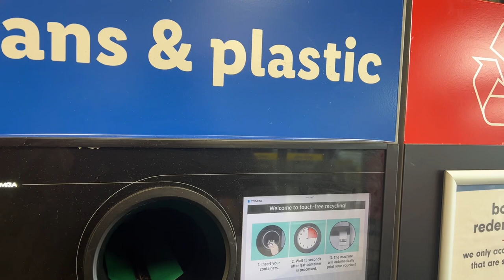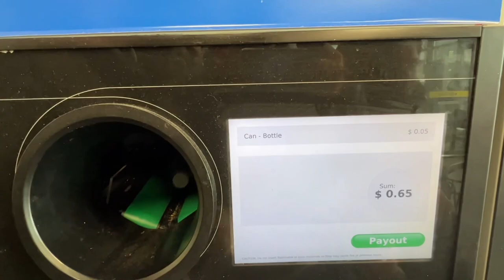Plastic bottle kese recycle Karen | Plastic bottles recycling machine | USA |Pakistani in America